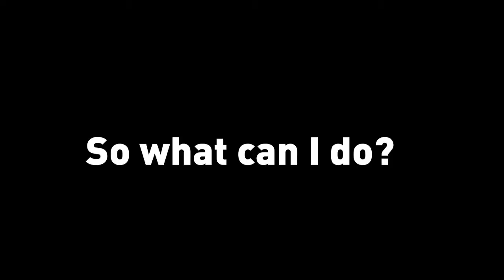Just Been Diagnosed With High Blood Pressure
Is it ok to live with High blood pressure? Are the tablets the way forward?

Yes in some cases, but most cases it’s a choice that you and I can make every day but changing our current lifestyle.

Is it impossible to reverse high blood pressure? Absolutely, so why would you not give yourself a chance by changing a few things in your life.

In my video, I will give you hints and tips to manage your blood pressure. Whatever stage you are at there is always room for an improvement.